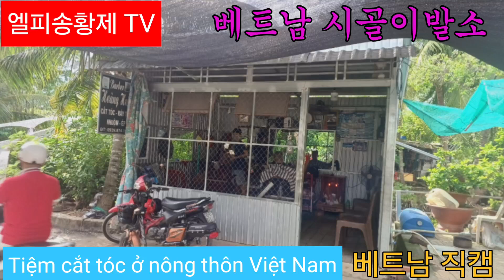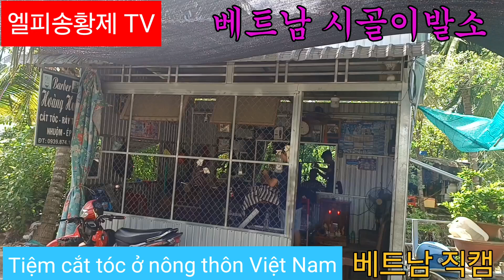베트남 가족여행 #,베트남 시골 오몬터이안 이발소 #,Tiệm cắt tóc nông thôn Omon, Việt Nam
베트남 가족여행 ㆍ베트남 오몬 터이안 시골 이발소 ㆍ베트남 직캠ㆍTiệm cắt tóc nông thôn Omon, Việt Nam